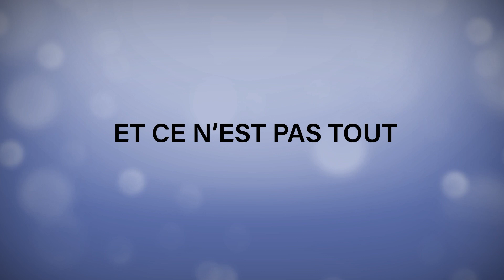Fake News et Fumisteries - Minimisation qui pourrait coûter un max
..::Pour en savoir plus, cliquez sur le lien ci-dessous ::..

Philippe Béchade décortique les énormités relayées dans les médias au cours du mois dernier et remet les points sur les i.

.::La série de vidéos ::.

.::Sources ::.
- Nette hausse du pouvoir d’achat en 2019

- Hausse du taux de pauvreté en France : comment comprendre les chiffres de l'Insee ?

- Dette sociale: un nouveau "trou de la Sécu" de 40 milliards en formation

- Emmanuel Macron, de "président des riches" à celui des classes moyennes?

- Pourquoi la forte hausse du taux de pauvreté en France calculé par l'Insee doit être relativisée

- Lubrizol : des odeurs "gênantes" mais "pas nocives", assure Philippe

- Eric Schnur, le président de Lubrizol : "Ce qu'on voit sur les vidéos, c'est un feu qui pénètre d…

- Un mois après l’incendie de Lubrizol, début des auditions à l’Assemblée et au Sénat
-- Suivez-nous ! --

Soyez le 1er à recevoir les actus et analyses de nos experts bourse et marchés actions

-- Toute l'actualité Economique et financière --